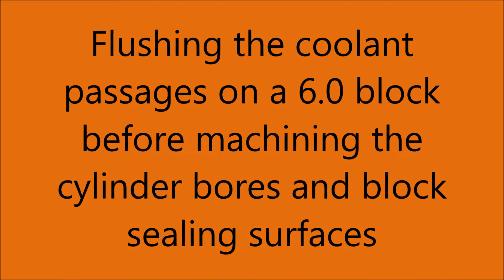Film 6.0 Powerstroke block flushing pics before and after flush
Film  6.0 Powerstroke block flushing pics before and after warm flush